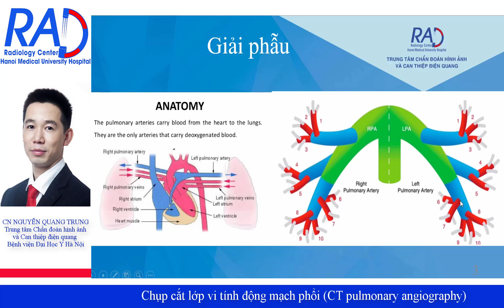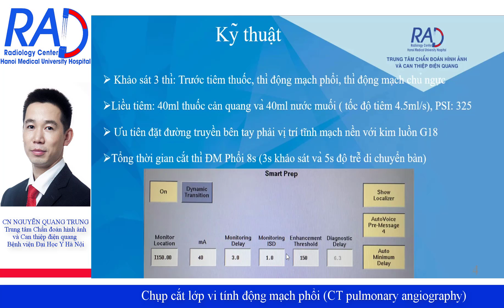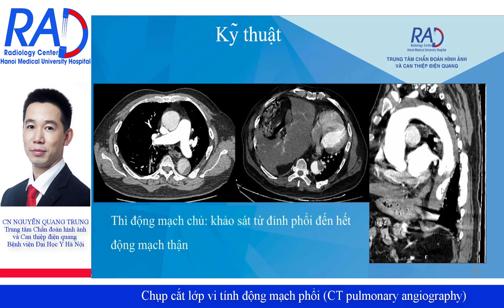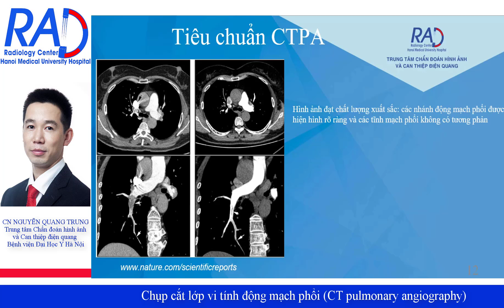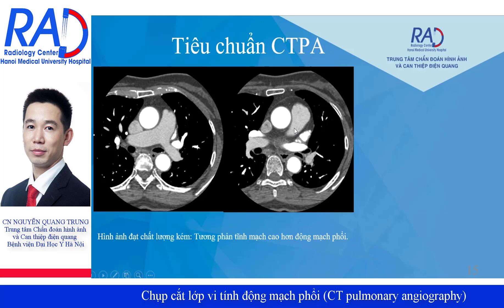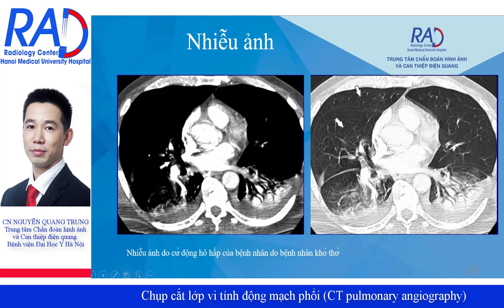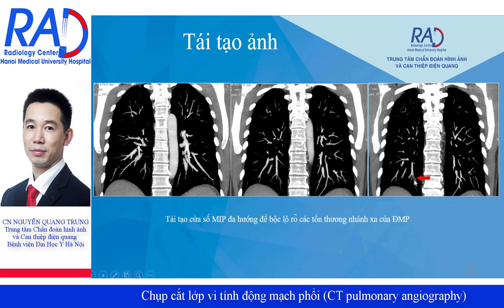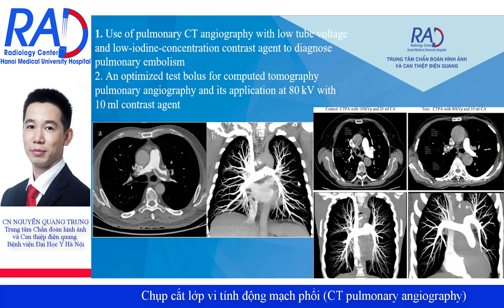Kỹ thuật chụp cắt lớp động mạch phổi tránh bỏ sót tắc động mạch phổi (CT pulmonary angiography)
Chụp cắt lớp vi tính động mạch PHỔI (CT pulmonary angiography)

Thực hiện: CN. Nguyễn Quang Trung - Trung tâm Chẩn đoán hình ảnh và Can thiệp điện quang - BV Đại Học Y Hà Nội
Kỹ thuật chụp cắt lớp vi tính động mạch phổi trong chẩn đoán thuyên tắc động mạch phổi là một kỹ thuật khó và có nhiều trường phái kỹ thuật khác nhau. Vậy nên chụp cắt lớp vi tính động mạch phổi như thế nào là đúng và đơn giản nhất, cách tránh các lỗi hay gặp khi thực hiện kỹ thuật này để cho ra được hình ảnh tốt nhất phục vụ chẩn đoán của bác sĩ là rất cần thiết.

Qua bài giảng này chúng tôi xin chia sẻ một số kinh nghiệm trong chụp cắt lớp vi tính động mạch phổi và các lỗi thường gặp tại trung tâm chẩn đoán hình ảnh và can thiệp điện quang bệnh viện đại học Y Hà Nội.